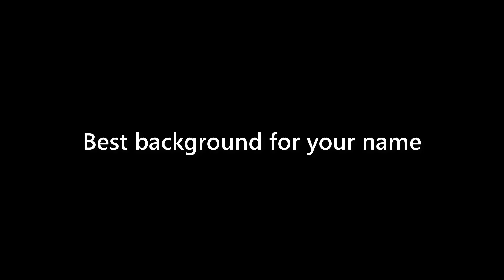Wallace Cross - appearance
Name Look - Wallace Cross - appearance. In this video we present "Wallace Cross" name look and feel in various scenarios.
This video will cover:
How does "Wallace Cross" look as a personal letterhead?
How does "Wallace Cross" look on a business card?
How does "Wallace Cross" look on a computer/laptop screen?
How does "Wallace Cross" look with different background colors?
How does "Wallace Cross" look with various fonts?